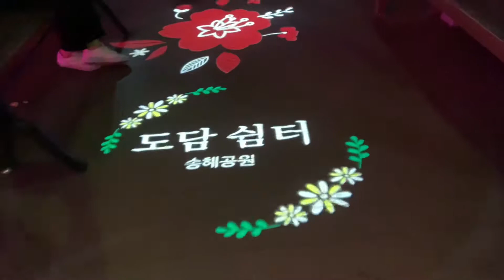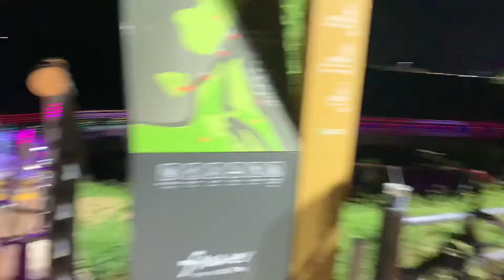south korea साउथ कोरिया 🇰🇷 tourism area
south korea 🇰🇷 tourism area